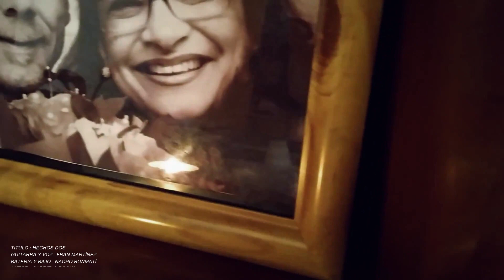HECHOS DOS BY FRAN MARTÍNEZ ( COVER )